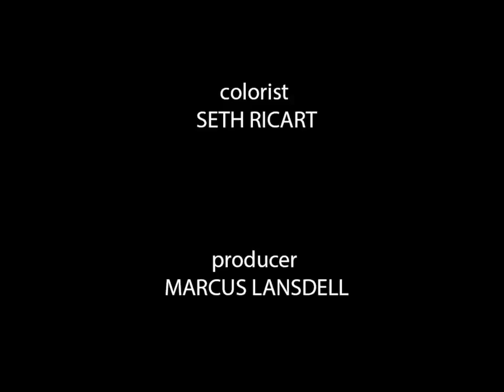ContentMode x Drew Lightfoot present: Tom Lipinski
Director: Drew Lightfoot

Creative Director : Deborah Ferguson

Written by: Laura Albert

Executive Producers: Deborah Ferguson, Drew Lightfoot and Laura Albert

Director of Photography:  Martin Ahlgren

Grooming: Marcel Dagenais at LVA Artists

Assistant Camera: Bobby Arnold

2nd Assistant Camera: Kristen Kremmers

ARRI DIT: Cecilia Chien

ARRI tech: Chris Limniatis

Audio: David Robinson

 Thank you to ARRI CSC  for the  ALEXA XT B+W Camera

ARRI CSC team:
Lynn Gustafson, Jimmy Alexander, John Sakellariou, Brigette Wehner

Production assistant: Vanessa Heron